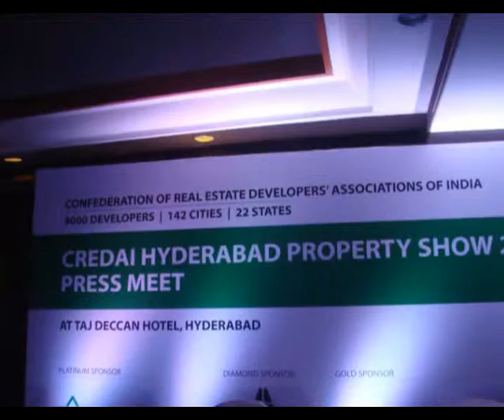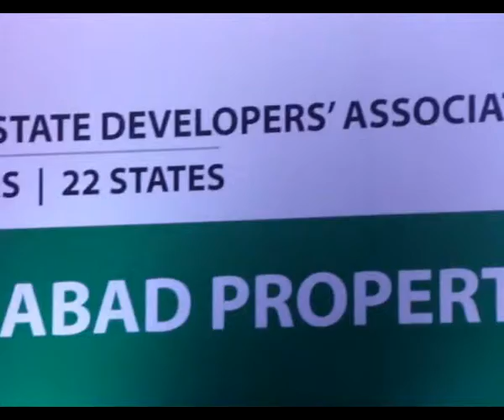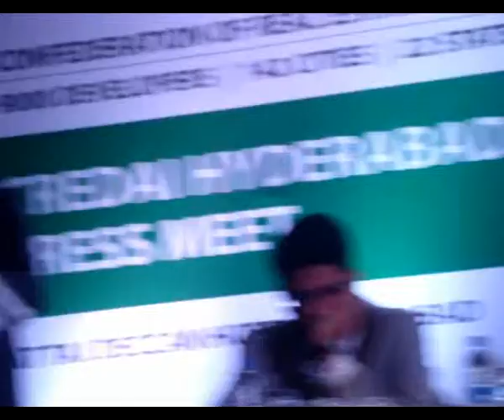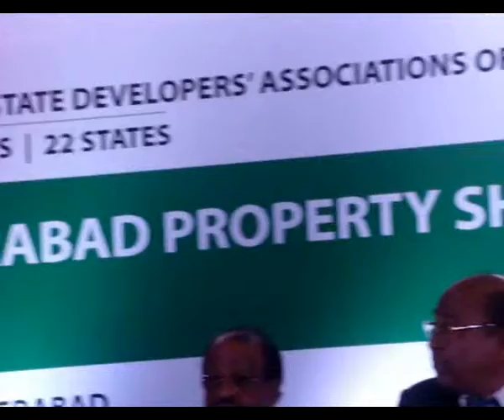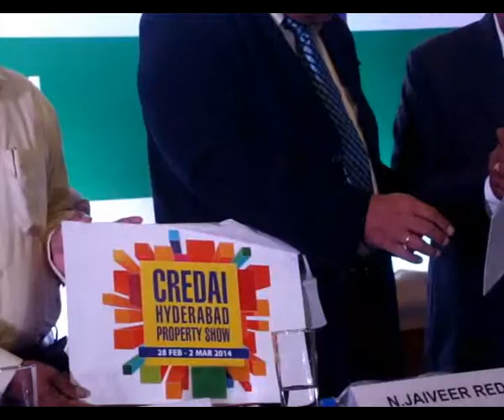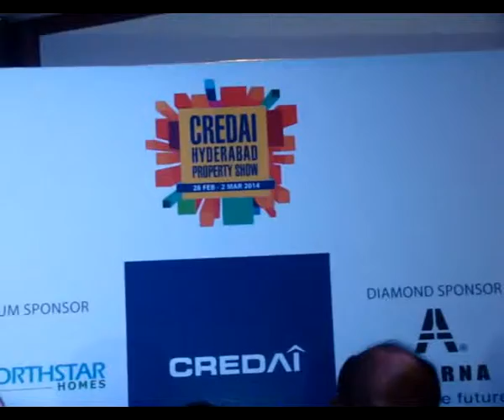CREDAI Hyderabad Property Show 2014 - Mr. G. Anand Reddy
CREDAI Hyderabad announced Hyderabad Property Show 2014 from 28th Feb to 2nd March 2014 at Jalavihar, Necklace Road

The Confederation of Real Estate Developers Association of India (CREDAI), Hyderabad the apex body for private real estate developers in the city is organizing the Hyderabad Property Show 2014 at Jalavihar, Necklace Road. The three day property show which is being organized from 28th February to 2nd March 2014 will bring together realtors, building material manufacturers, consultants and financial institutions from across the city to exhibit advances in the real estate sector under a single umbrella.

The event will present integrated townships, apartment complex, gated communities of apartments and villas. The show will see participation from over 100 developers and other stakeholders. The Property Show will showcase diverse properties suiting every requirement and budget by the developers providing consumers a chance to get the best options for home solutions in the twin cities. Information on housing loan options and how to avail the same will also be available at the exhibition. The property show will also introduce exciting offers from developers. The shows is expected to have a turnout of 50, 000 visitors this year.